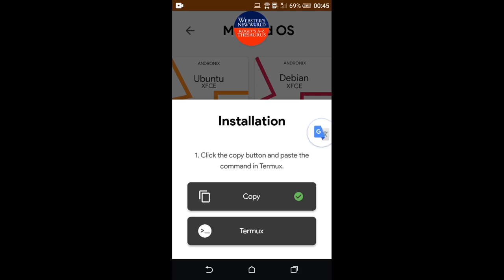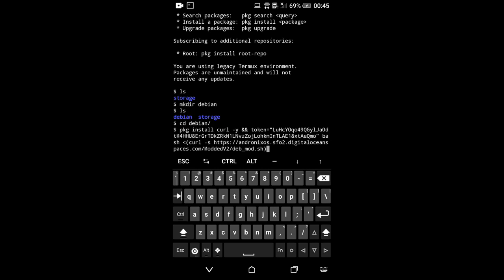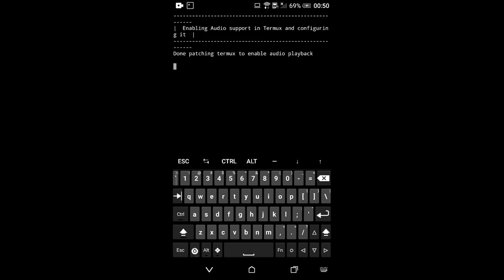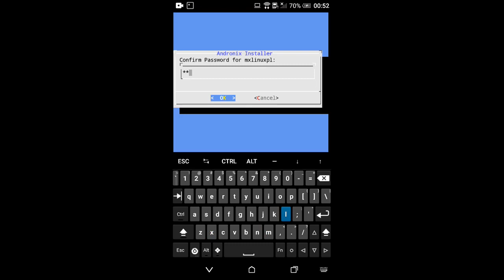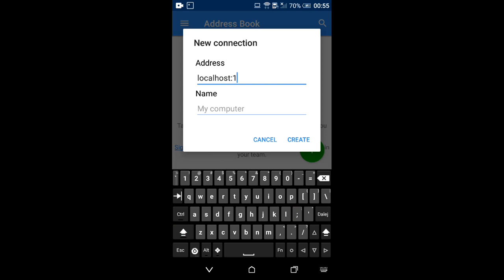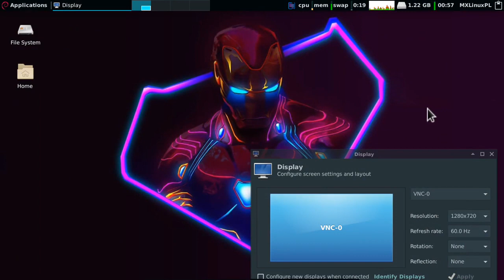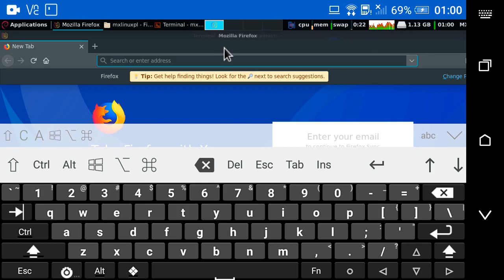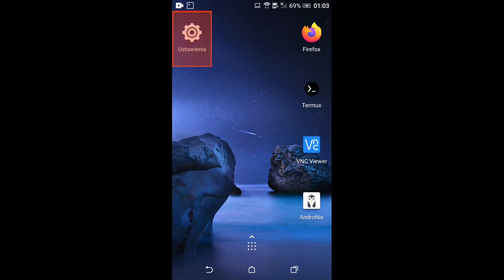Linux na telefonie - Debian 10 z Xfce (Andronix - Modded OS i Termux) - instalacja i uruchamianie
Debian 10 Buster z Xfce (Modded OS) na telefonie HTC z Androidem 6.0 zainstalowany dzięki aplikacji Andronix oraz emulatorowi terminala Termux

Modded OS to dostosowane dystrybucje (do wyboru Debian, Ubuntu i Manjaro) z Xfce, które można kupić za 1-1,5 dolara (niecałe 5 do 7,5 złotego) i instalują się bez problemu oraz od razu wszystko jest dostosowane - w tym dźwięk z aplikacji Linuksa można od razu odtwarzać głośnikach smartfona.

Ja swoją wersję Debiana z Xfce Modded OS zakupiłem w cenie poniżej 5 złotych (0,99 dolara), ponieważ wcześniej kupiłem za ok. 9 zł wersję Premium aplikacji Andronix.

Tak czy inaczej warto wesprzeć ten projekt taką relatywnie niedużą kwotą, bo dzięki temu Linux jest szybko i łatwo dostępny na telefonie i tablecie - od razu działa i można go używać.

Oczywiście można też zainstalować bezpłatnie te dystrybucje (Debian, Ubuntu, Arch, Manjaro, Kali i jeszcze kilka) oraz zainstalować środowiska graficzne: Xfce, LXDE, LXQT lub MATE.

Jakikolwiek sposób wybierzecie - spróbujcie, przetestujcie i pobawcie się - bo warto.

Minimalne wymagania to Android w wersji 5.0 lub wyższej.

Z Linuksa na telefonie można korzystać albo w terminalu (Termux czyli emulator terminala/konsoli) albo poprzez VNC ze środowiska graficznego.

W ten sam sposób (VNC) można uruchomić pulpit Linuksa zainstalowanego na telefonie na zwykłym komputerze i monitorze. Większy monitor i możliwość korzystania z klawiatury komputera/laptopa znacznie ułatwia pracę.

Można też oczywiście wykorzystać np. klawiaturę Bluetoot połączoną z telefonem.

Linki do aplikacji, z których korzystam poniżej.